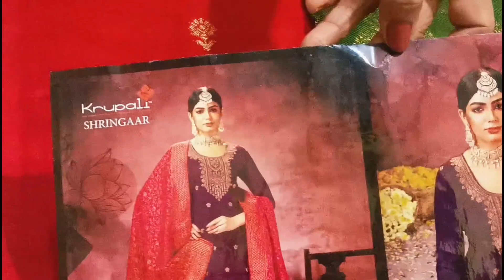आखिर तक बने रहना और भी सुन्दर सूट है Order no.8168337831